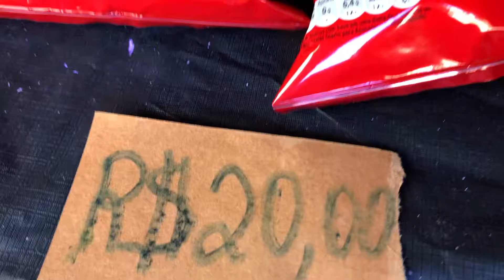TODA COMIDA DE CINEMA QUE VOCÊ COMER, EU VOU PAGAR!!